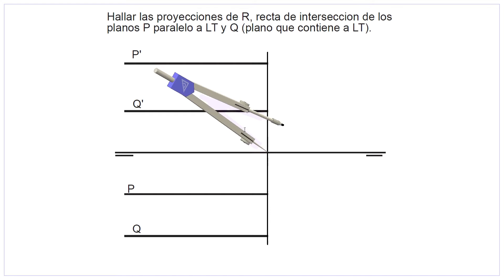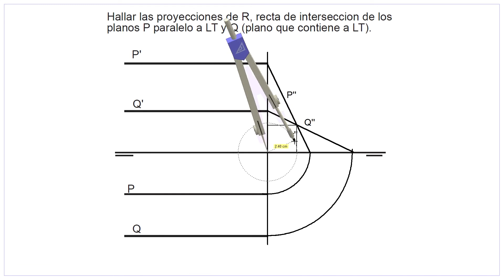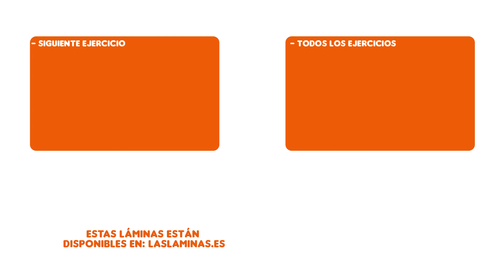Pag. 2-A - Intersecciones - Ejercicios de Sistema Diédrico (SDO_INT_L2).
Lámina 2 - Intersección de Planos 2 - Ejercicio A (SDO_INT_L2).
2a- Hallar las proyecciones de R, recta de intersección de los planos P y Q paralelos a LT.
Tema: Intersecciones / Sistema Diédrico (Dibujo Técnico).